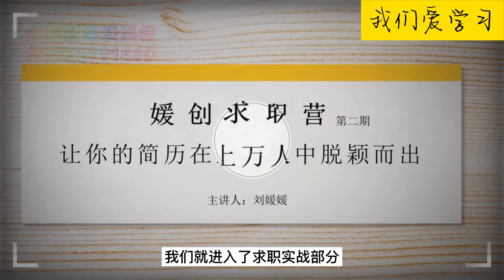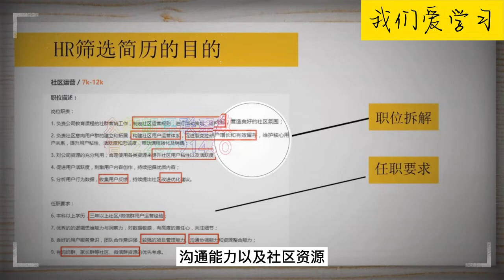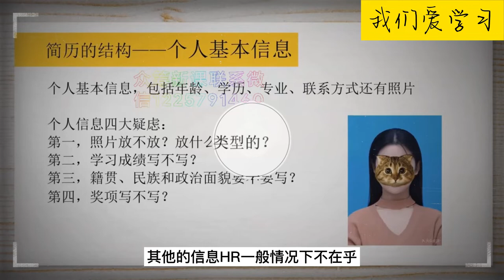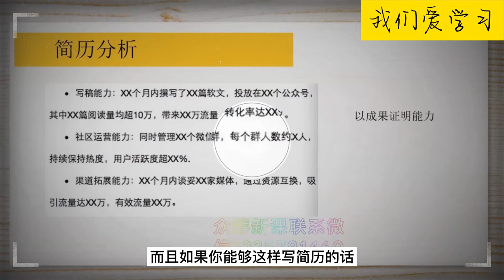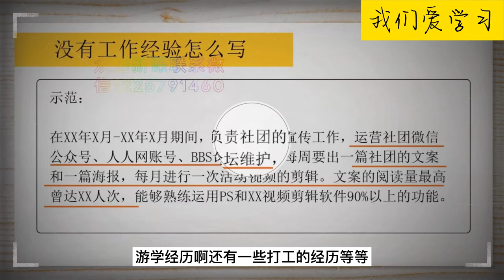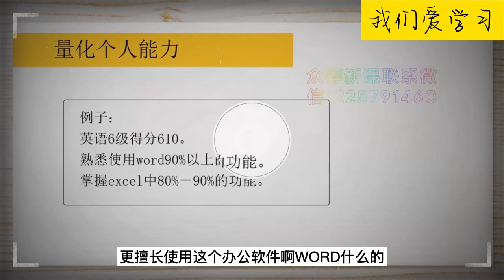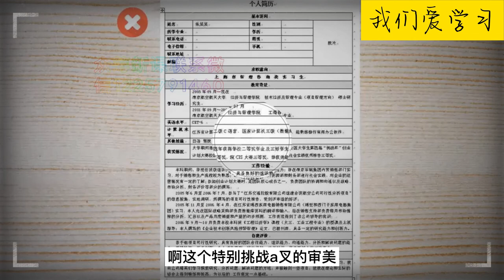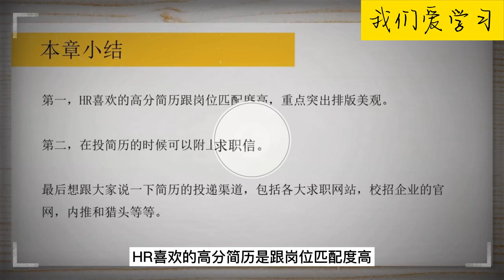如何让你的简历在上万人中脱颖而出#求职